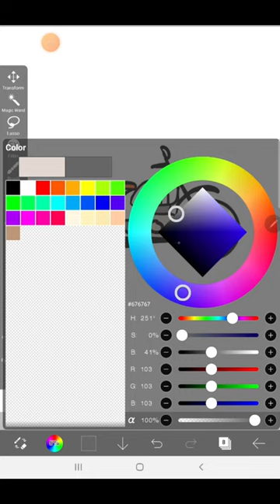HOW TO DRAW MOTORCYCLE | IBIS PAINT DRAWING MOTORBIKE | EASY DRAWING TUTORIAL STEP BY STEP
Hi Everyone !!

In this Video, We will show You How To Draw Motorcycle step by Step with Easy Drawing Tutorial for All Ages.